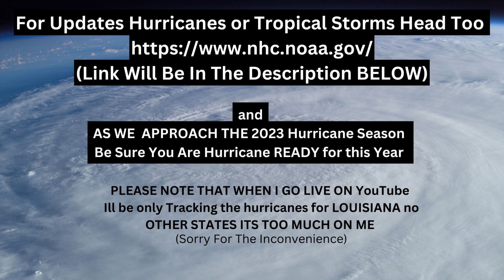THIS IS A TUESDAY TROPICAL UPDATE (No Sound)